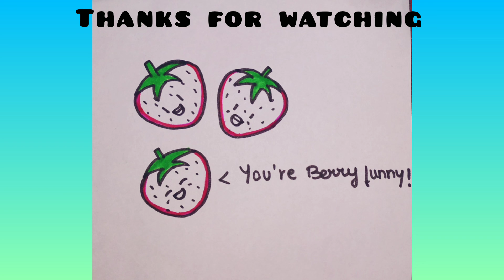Kawaii Fruit Puns | Doodle with Sam